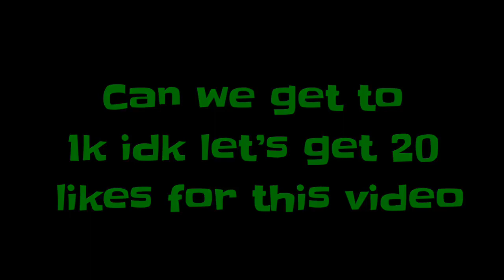Toy Freddy eats Taco Bell: The Quesarito (READ DESCRIPTION)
I don’t own the song it’s owned by Nintendo